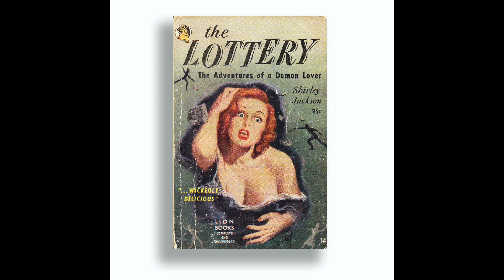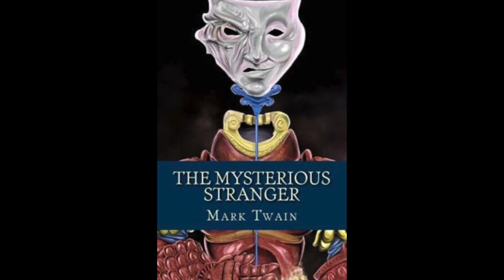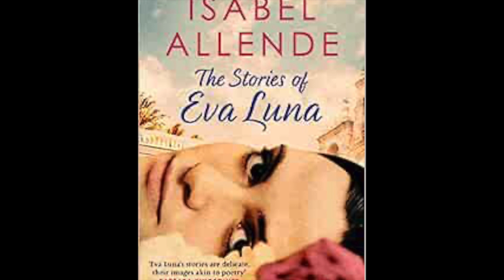Top 10 Short Stories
Part 2 in the new series Kev's Top Tenz, featuring Mark Twain, Katherine Mansfield, Anton Chekhov, Flannery O'Connor and more.